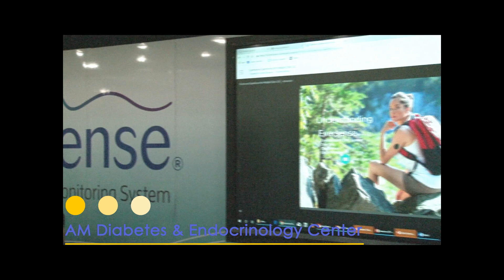One of the 1st in the Nation to be implanted with Eversense CGM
Dr. Kashif Latif, renowned Endocrinologist is one of the 1st 5 doctors in the nation to implant the Eversense 90-day Continuous Glucose Monitoring System. Darrell Greene is the 1st patient to receive the implanted device at AM Diabetes Center.